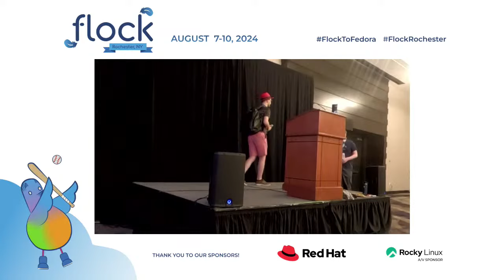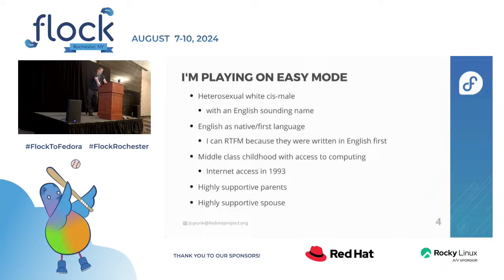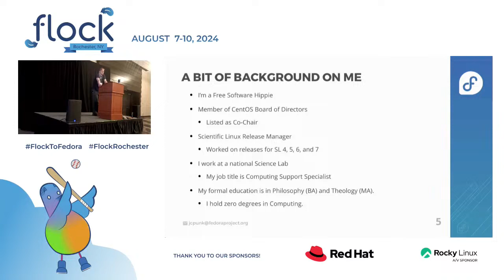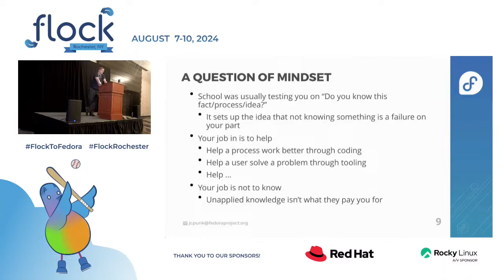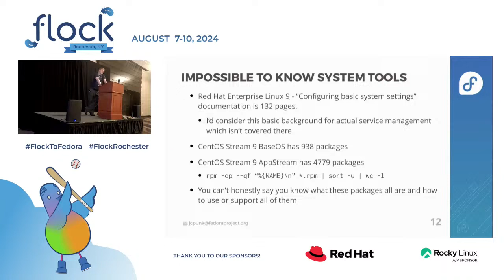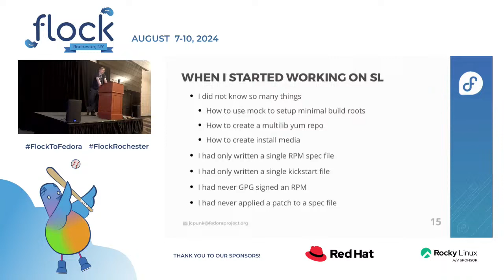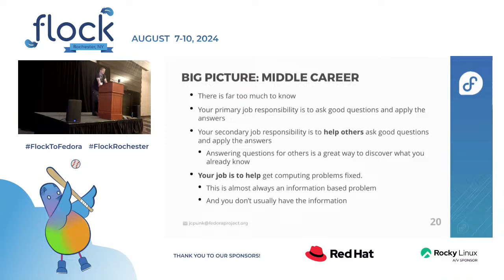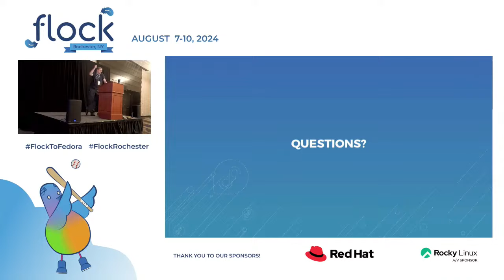Flock 2024 It is OK not to know things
Given the size of the open source community, availability of choices, and abundance of knowledge, how do you get started?  After years in the industry, how can you still feel like a novice?

The fact simply is it is OK not to know things.  What we do with that defines how we fit together.

This talk will include examples of my own failures and limits because everyone is human - sometimes we just need to remember that.

This talk was originally presented at Flock 2024 in Rochester, NY by Pat Riehecky.